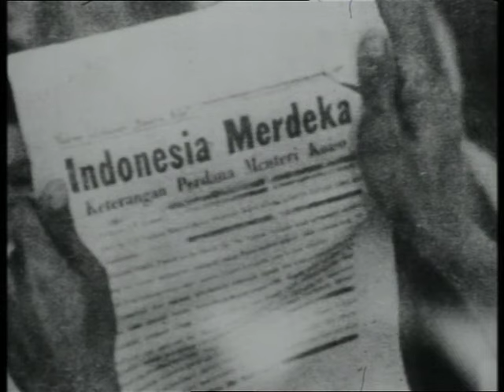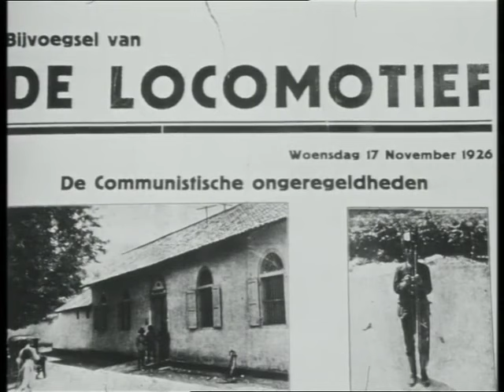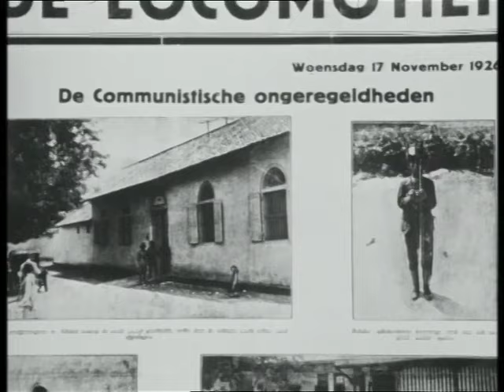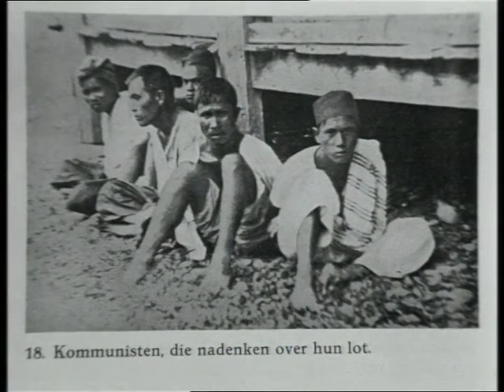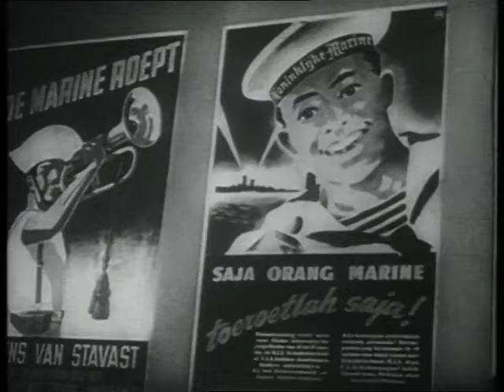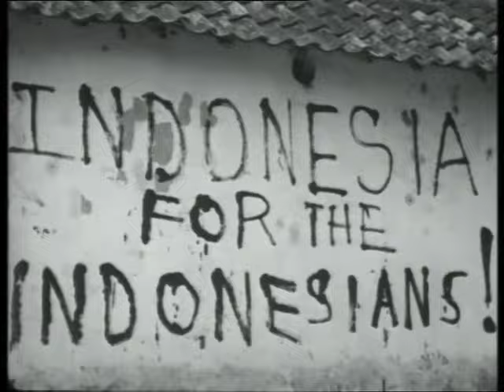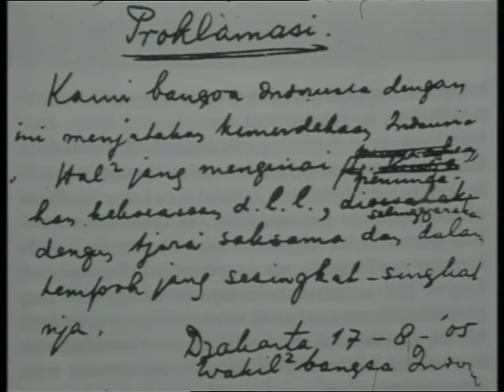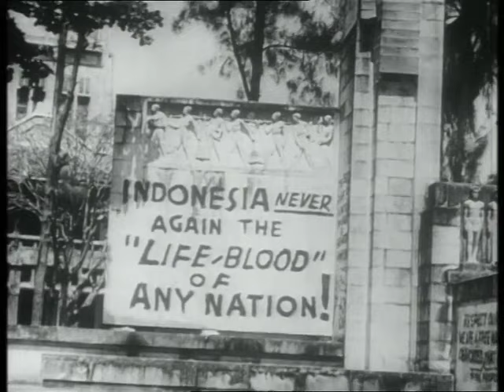Indonesia Merdeka (1976) part 1 | Dutch East Indies/Indonesian Independence War documentary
Chapters:
00:00:00 Introduction
00:05:25 Marius Marsman, director Kali Selogiri Plantation
00:11:19 Ruslan Abdulgani on Indonesia Muda and discrimination in education
00:17:28 Mohamad Hatta on his childhood and experiences of colonial rule
00:23:57 PJ Koets, teacher and member 'Stuw' group
00:28:51 Marsman on ignorance about indendence movement among Dutch
00:34:30 Abdulgani on secret police PID
00:39:30 Tahi Bonar Simatupang on his time at the KNIL Academy and founding of TNI
00:43:12 Attack on Pearl Harbour and defeat of KNIL
00:50:47 Abdulgani about start of Japanese occupation and Jayabaya prophecy
00:59:05 Hatta about his cooperation with the Japanese
01:06:00 Abdul Haris Nasution on Japanese military training
01:10:36 Abdulgani on resistance against Japanese and status of Sukarno & Hatta
01:14:23 Hatta on the proclamation of independence
01:25:39 Simatupang and Abdulgani on reaction to proclamation
01:27:17 Abu Hanifah Dt. Marajo Ameh on disarming the Japanese
01:34:34 Nasution on Republican combat troups
01:40:00 Journalist Johan Fabricius on Bersiap period
01:48:30 Mrs Marsman on getting arrested by Republican forces
01:51:30 Abdulgani on the landing of British forces in Surabaya and the Battle of Surabaya

Famous documentary "Indonesia Merdeka"  from 1976 by Dutch cineast Roelof Kiers. With English subtitles. Interviews about the run-up to the Indonesian war of independence, with Mohammad Hatta, Abdul Haris Nasution, T.B. Simatupang, and Ruslan Abdulgani, amongst others. The interviewees discuss the nature of Dutch imperialism in the Dutch East Indies, its character as a police state and the lack of political and economic rights for Indonesians. It also sheds light on the Japanese occupation and the 'give and take' relationship between the Indonesians and the Japanese.